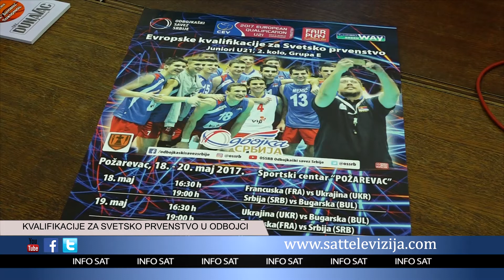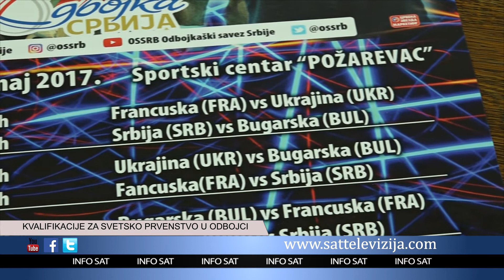KVALIFIKACIJE ZA SVETSKO PRVENSTVO U ODBOJCI